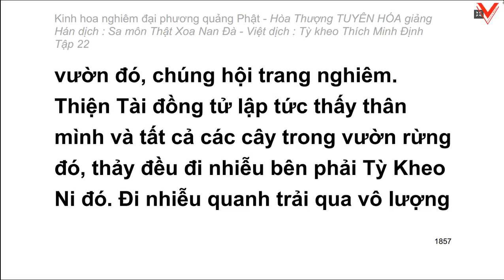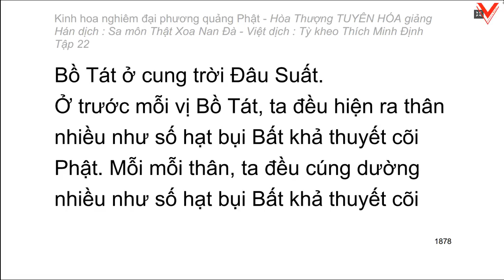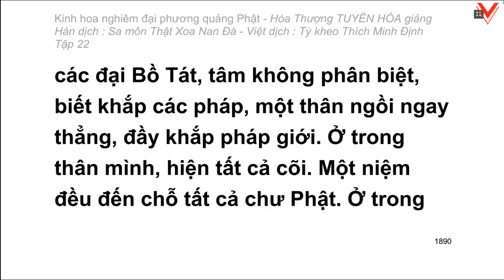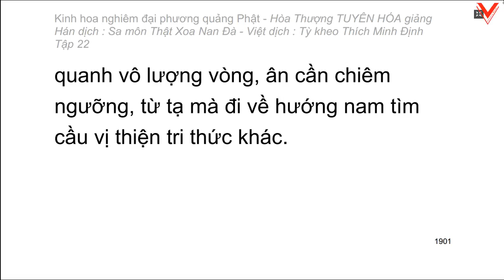Kinh hoa nghiêm - hoà thượng Tuyên Hoá giảng giải - Tập 22/25 (tiếp theo)